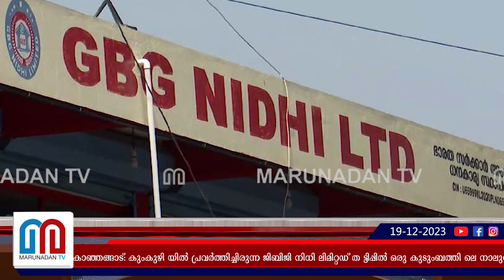പോലീസ് നടപടി തുടരുമ്പോൾ മറുവശത്ത് തട്ടിപ്പിനുള്ള ഒരുക്കങ്ങളും തികൃതി l Gbg Nidhi Limited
വനമാല വീണ്ടും വന്നു, ഇത്തവണത്തെ ഐറ്റം ജിബി ജി സി കോയിന്‍